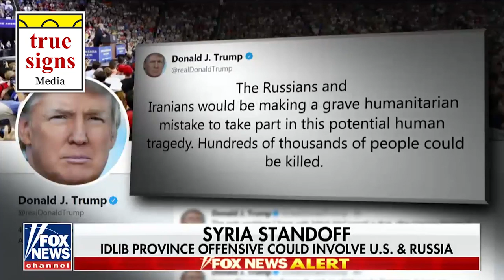Latest on the Battle for Idlib (SUMMER 2018)